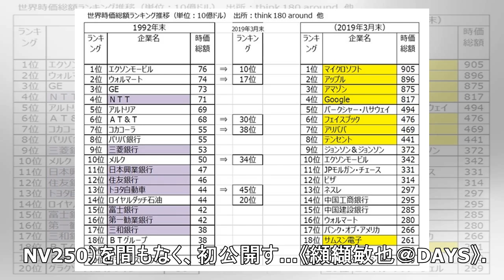日産自動車、欧米販売不振などで営業益44.6％減 2019年3月期決算